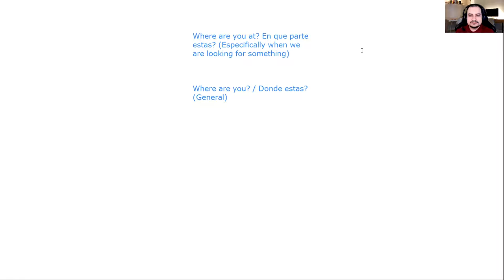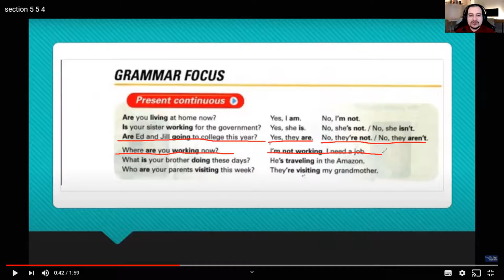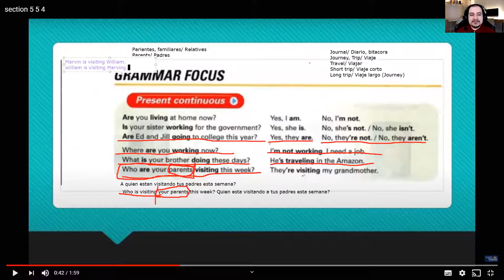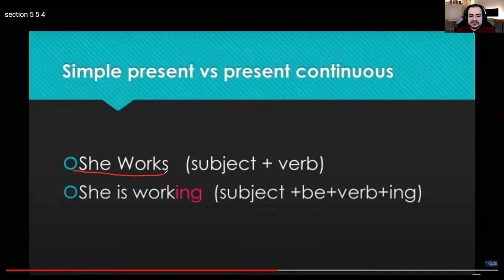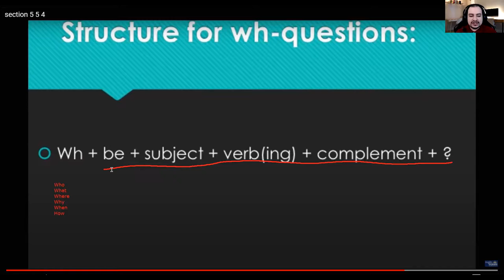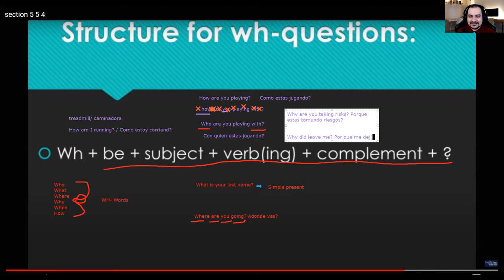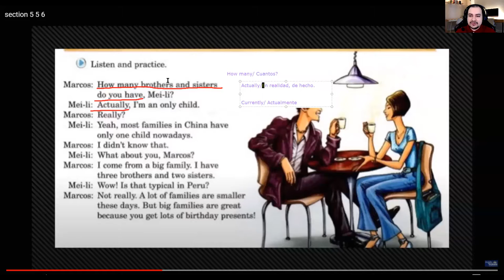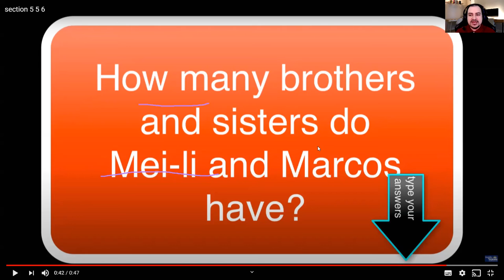Ingles Corporativo- Talking about families size using quantifiers.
During today´s lesson, we discussed how to talk about families size using quantifiers.